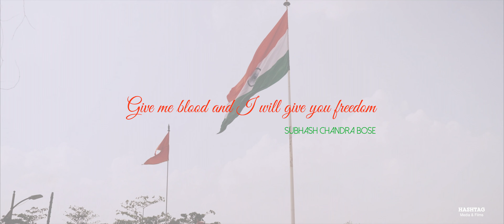Cinematic Film | Saare Jahan Se Acha | Short Film | On Nation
My Channel- Hashtag Media and Films

Description: On The Occasion of Repulic day

Arrived Location in Pune-1)Hadapsars city

▪️ Saare jahan se achcha,   Instrumental Version

Video credits:  Ravi S. Kale

Video Editor:  Ravi S. Kale (FCPX / DaVinci Resolve)

Shoot by:  Ravi S. Kale

These all thing depends of Indian People and culture

independence day#special# Nation Video # Republic Day #
Nation video#full status#4k#

▪️Desh Bhakti video | latest Nation video | Saare jaahan se aacha Instrument version l Travelling in Pune I All things of shoot and Editing  Created by Ravi kale I Thank you to my all Indian people l And A Big salute to my freedom fighters I
-Give me blood & I will give you freedom
- Subhah Chandra Bose

- Mahatma Gandhi

-Inquilab Zindabad
-Bhagat Singh

-Vande Mataram
-Bankim Chandra Chatterjee

-Satyameva Jayate
-Pandit Madan Mohan Malvija

 -Sarare Jahan se achach Hindustan Hamara
 - Muhammad Iqbal

Follow us on Expluzer
Hi,

Hashtag Me 9977 has invited you to join Sonu Sood's own social media app Explurger - a proudly made in India app for the world to connect.

Cinematographer- Ravi S. Kale

                                         Hashtag Media and Films

                                                  Stay Tune !